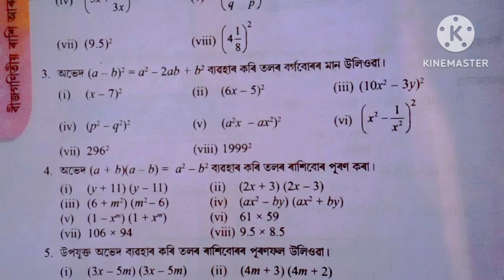Class 8 Maths Chapter 9 Exercise 9.2 Q3 ( i to viii ) Solution in Assamese.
The problems given in class 8 maths books ncert exercise Q3 (i to viii) questions are fully solved in this video with explanation in Assamese language. Nizam at Assam123.